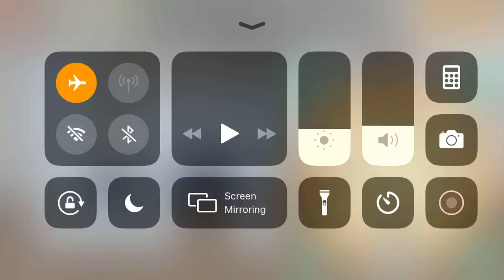Pretty Home - Words & Design Level 3-2